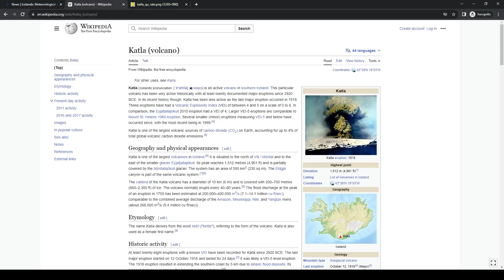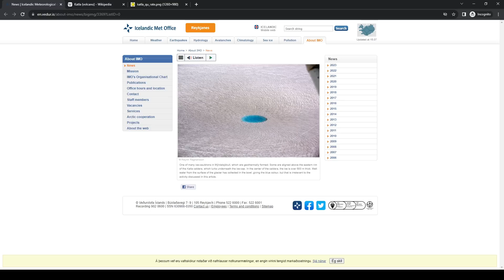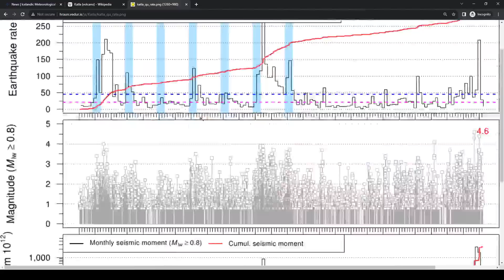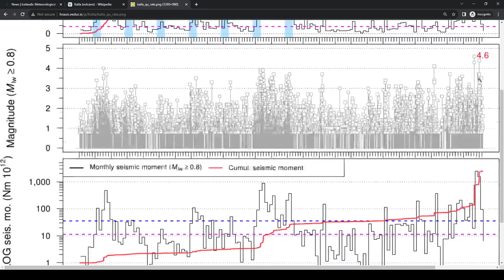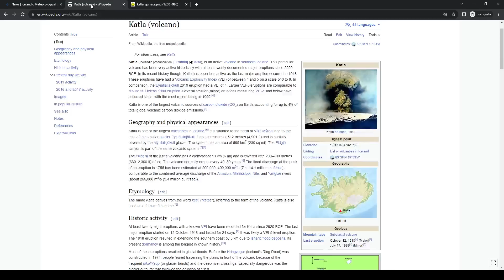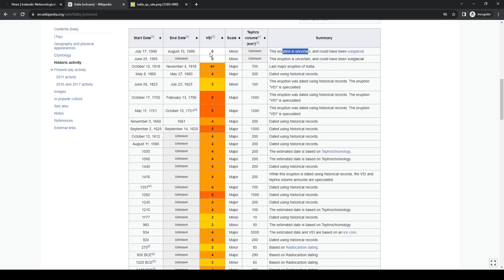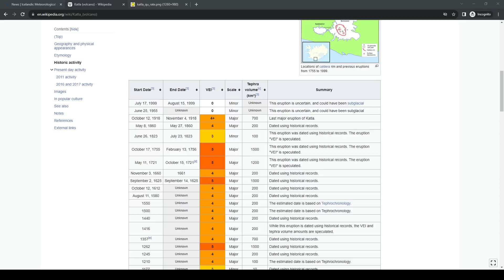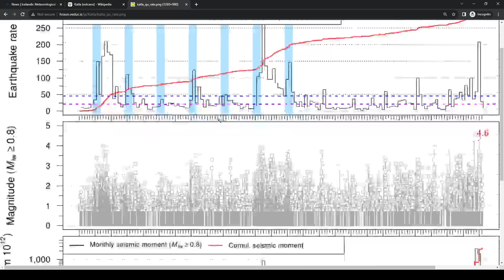Is Katla Volcano Getting Ready to Erupt in Iceland?